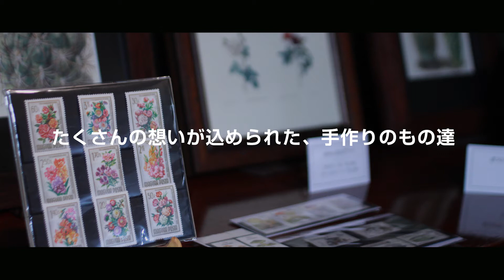天竜高校作成ＰＲビデオ「天竜探究」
天竜区で活躍する人たちにスポットを当てた天竜区ＰＲビデオ「天竜探究」をお届けします。
このビデオは、静岡県立天竜高等学校の生徒たちと同校ＯＢの大学・専門学生たちが天竜区内を取材し、制作しました。
プロジェクトを「ＴＥＮ竜探究」と名付け、天竜区内で〝人財〟を探し集めた生徒たち。
天竜区の魅力が詰まった作品が出来上がりました。ぜひご覧下さい。